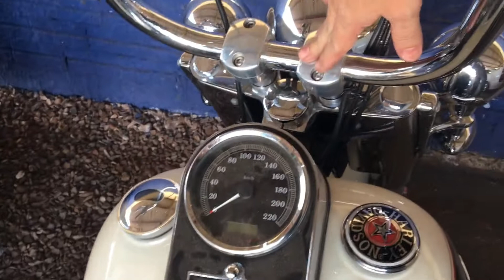FLUIDO DE FREIO HARLEY DAVIDSON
Trocando todo sistema de fluido de freios, fácil pra vc fazer em casa.